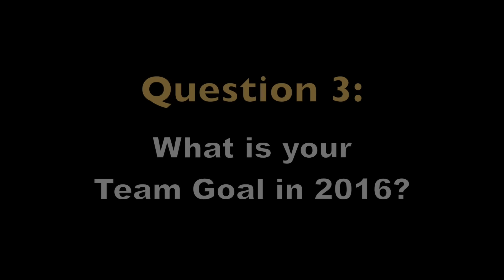Q3 WAAFL Meet the Coaches